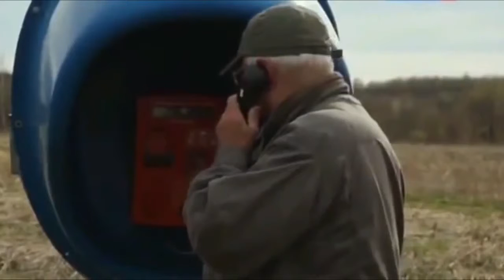Funny Pranks 2015 Funny Videos 2015 Funny Fails 2015 Funny Vines 2015 Best Pranks Funny 912